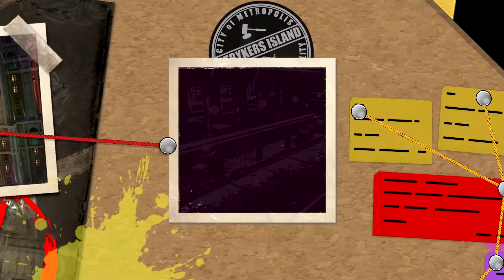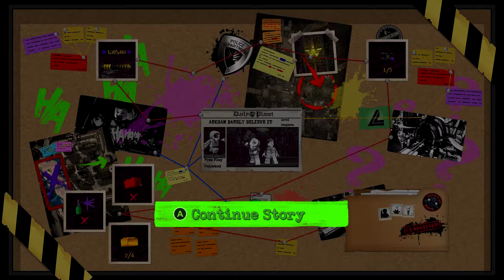LEGO DC Super-Villains - Episode 11 | Let's Play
From Steam: It's good to be bad… Embark on an all-new DC/LEGO® adventure by becoming the best villain the universe has seen. Players will create and play as an all-new super-villain throughout the game, unleashing mischievous antics and wreaking havoc in an action-packed story. Set in an open world experience within the DC universe, the Justice League has disappeared, leaving Earth's protection to their counterparts, who have proclaimed themselves as the "Justice Syndicate". It's up to you and a crazy group of misfits to uncover the intentions of Earth's new, strange, wannabe superheroes. Joined by renowned DC Super-Villains: The Joker, Harley Quinn, and countless others from the Injustice League, players will set out on an epic adventure.